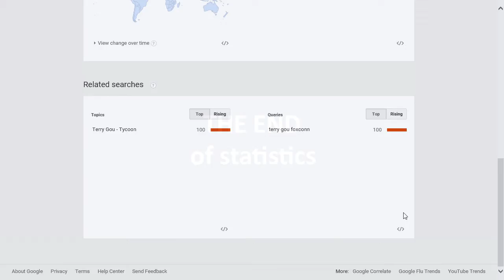Terry Gou popularity rating, reputation, history, chart, top, 2015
Terry Gou popularity rating, history, chart, top, 2015, Terry Gou reputation.